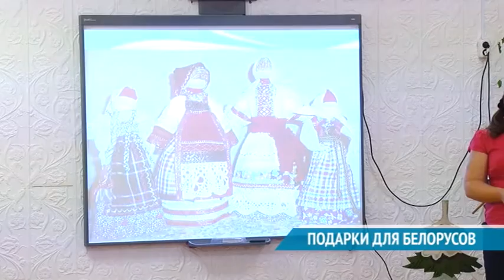ПОДАРКИ ДЛЯ БЕЛОРУСОВ